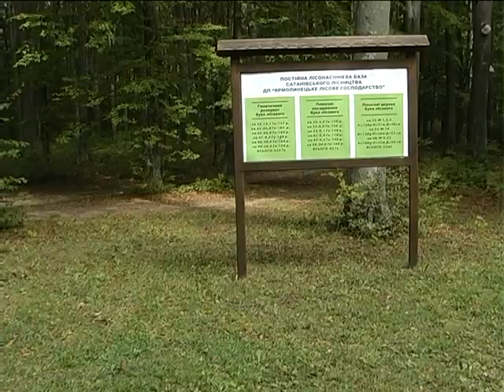4.10.17 Звичайне диво (Сатанів)